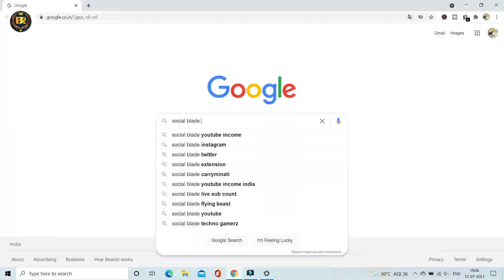YouTubers Income in Telugu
Hi friends 😀
This is BR welcome to Mr. BR Tech 😎
Channel started – 02/05/2021 🤩